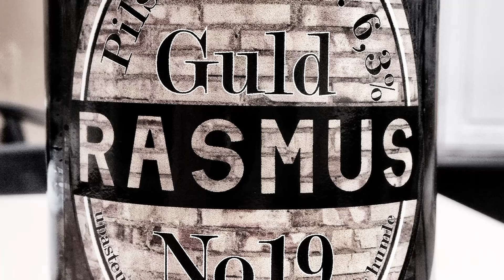Primitiv Sviptur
Lille warm up trip Kbh, Lolland, Falster, Svendborg, Nyborg, Kbh